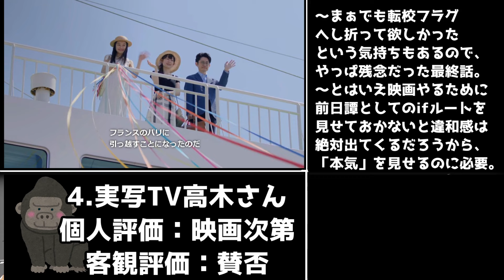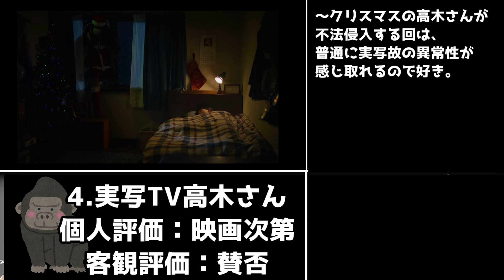【高評価注意】「からかい上手の高木さん(実写TVドラマ)」最終レビュー【ネタバレ】【それでも歩は寄せてくる】【からかい上手の(元)高木さん】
※ちゃんとネットフリックスで全話見たうえで評価しています。
映画があってこその連動企画。
ただしあり得たかもしれない高木さんと西片としてはアリだと思う
後は興行収入で成功するかどうか。

2024年春アニメ視聴予定
アイドルマスター シャイニーカラーズ（アニメ）,
あげおとテイム,
アンメモ(Unnamed Memory),
ヴァンパイア男子寮,
ウィンブレ(WIND BREAKER),
からかい上手の高木さん(実写),
グリム組曲,
ヨスガノソラ(パッケージ版),
ライジングインパクト,
リンカイ,
怪獣８号,
喧嘩独学,
好きでも嫌いなあまのじゃく,
鋼鉄神ジーグ,
黒執事 寄宿学校編,
最強王図鑑,
戦国妖狐 千夜編,
戦隊大失格,
放送室の着ぐるみガール,
HIGHSPEED Étoile,
Re:Monster,
SAND LAND: THE SERIES　天使の勇者編,
SHIBUYA♡HACHI
SHOGUN 将軍,